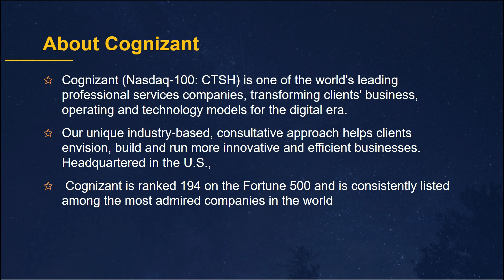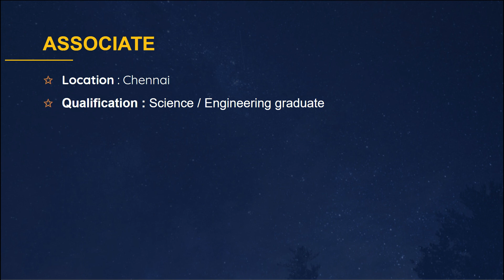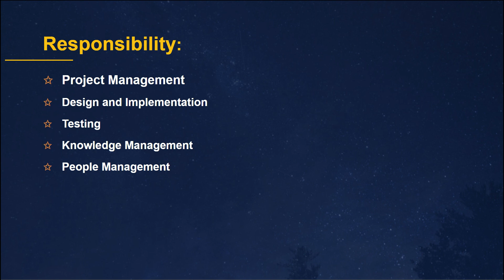Associate Jobs | Cognizant | Recruitment Drive 2020